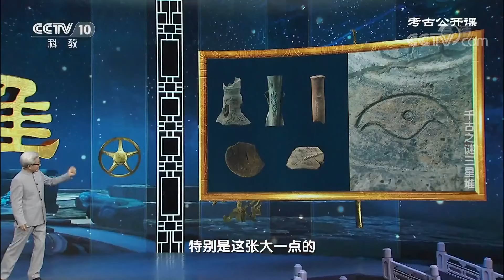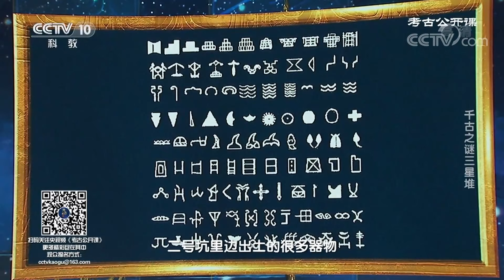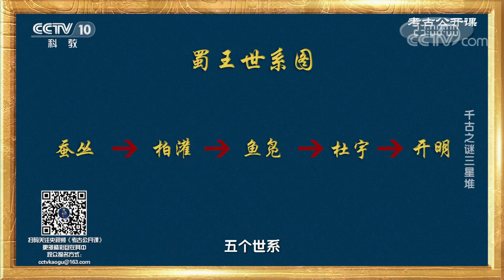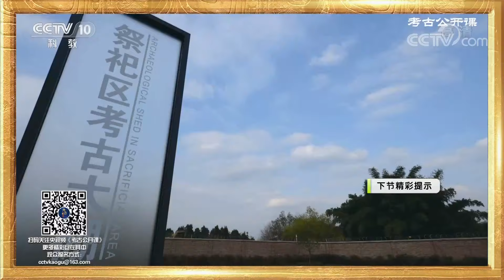三星堆未解之谜大盘点！纵目面具、黄金权杖、青铜人像……精美诡谲的文物缔造出一个怎样的古蜀王国？20220120 |《考古公开课》CCTV科教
本期节目主要内容：1986年，三星堆两个发掘坑带出重重谜团。庞大的青铜人像、面具不属于中原青铜器的任何一类，高鼻深目、阔嘴大耳，耳朵上还有穿孔，三星堆文明究竟源自何方，青铜器上没有留下任何文字信息。2021年，三星堆六个全新的发掘坑横空出世，千古之谜能否解开？本期特邀三星堆一、二号坑考古发掘负责人陈显丹为您讲述千古之谜三星堆。